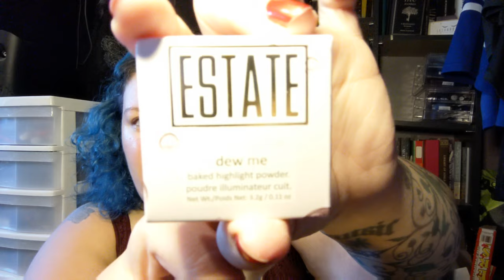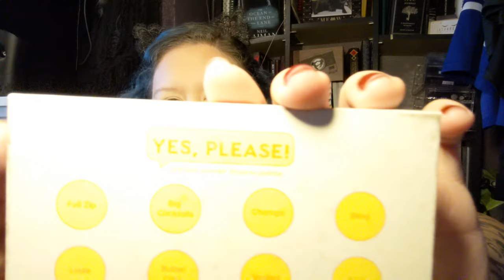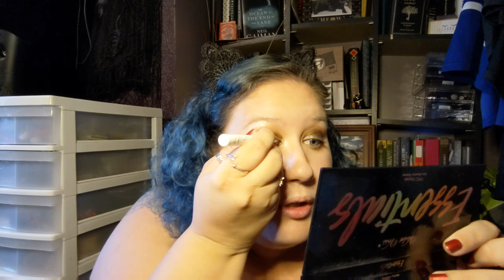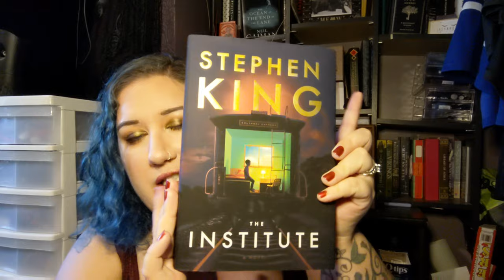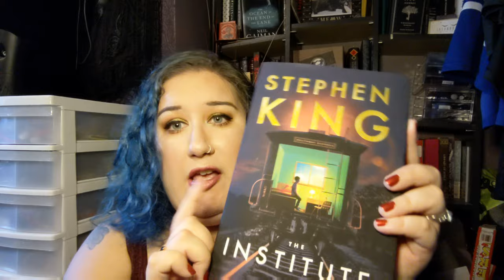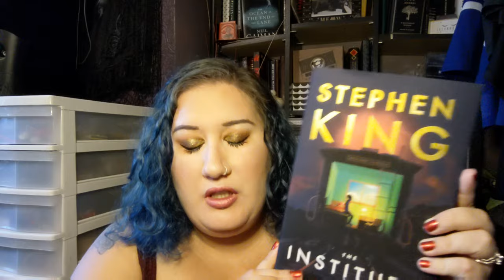Hang out with me while I get ready!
Hello! So trying to post a couple of extra videos this week to make up for my lack of video's last week.
I'm going to say in here as well as in the video that I am so amazed with the wonderful customer service that I got from Ipsy when I had an issue with one of the products they sent.
Otherwise I'm just getting ready, showing off the things my mom brought me back from Korea and how excited I am about the book that Shawn just got me.

Sarah 🖤🖤🦇🦇🌙🌙